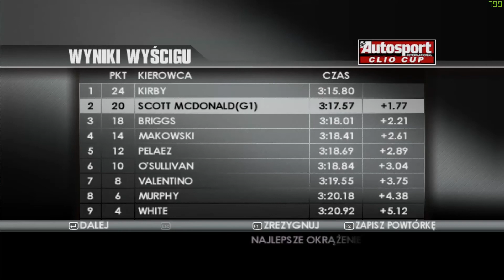Na Luzie #432 - ToCA Race Driver 3